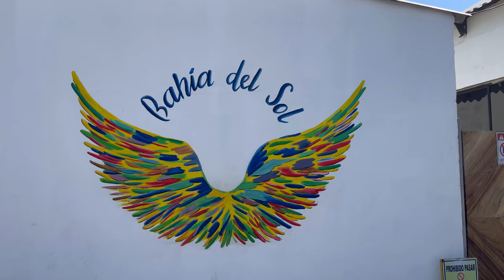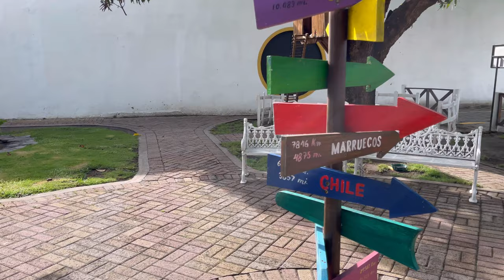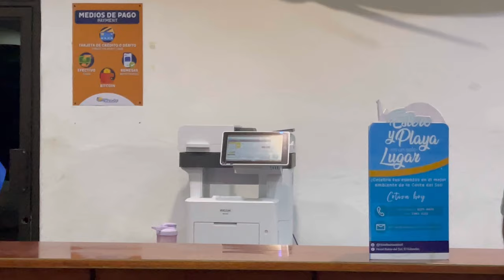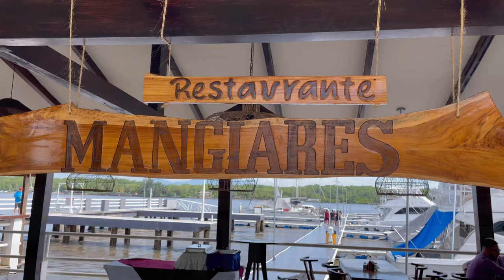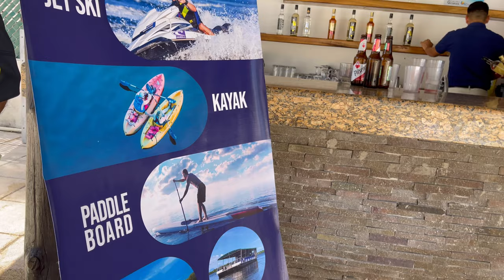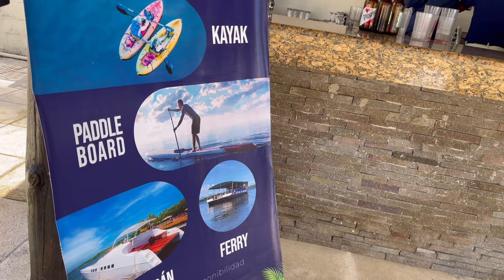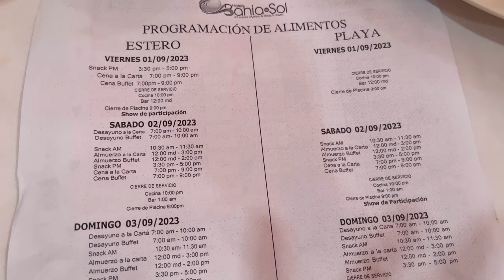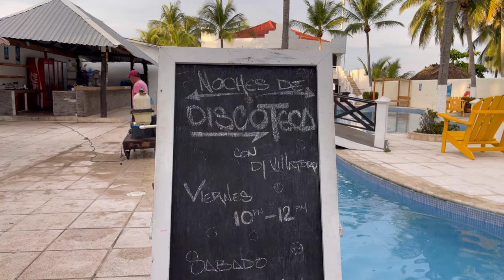Hotel Todo incluido en la Costa del sol, El Salvador La Paz 🇸🇻